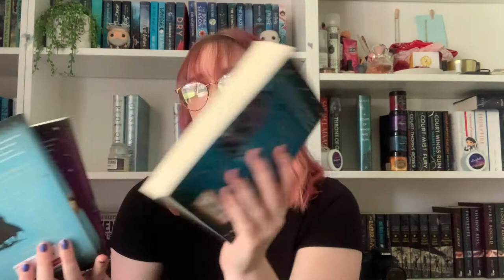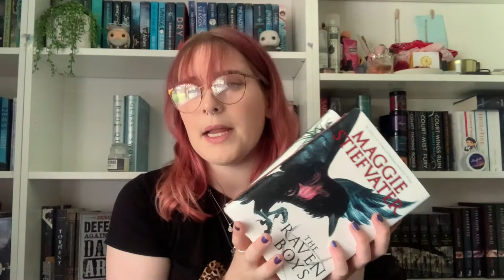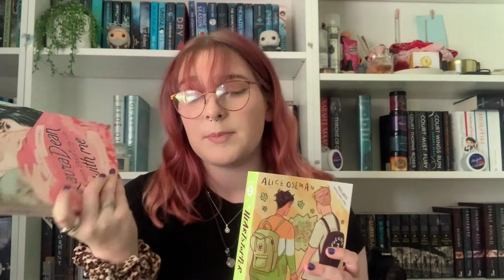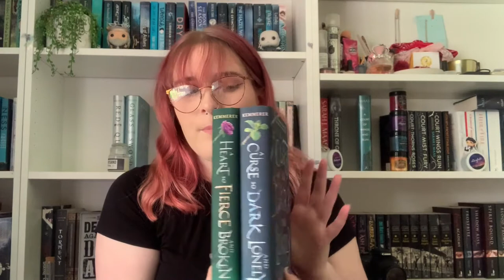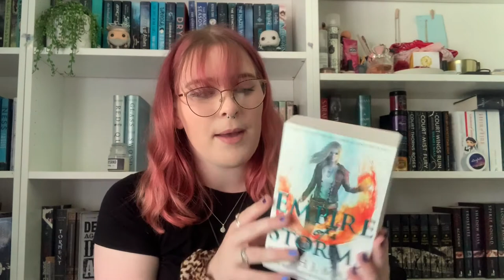a ridiculously big book haul | 15+ books and a very poor teen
A MASSIVE (15+ BOOKS!) APRIL BOOK HAUL 🌙

Hey what’s up guys! Today's video is me talking about the reason why I am now broke (lmao). Throughout April and March I bought a stack of books since I hadn't bought any in months so I wanted to share my extravagant and recent buys!!

✨ BOOKS MENTIONED ✨
A Curse so Dark and Lonely duopoly by Brigid Kemmerer
ACOTAR/ACOMAF/ACOFAS by Sarah J Maas
Girls of Paper and Fire by Natasha Ngan
Empire of Storms and Assassins Blade by Sarah J Maas
The Raven Cycle by Maggie Stiefvater
Laura Dean Keeps Breaking up With Me by Rosemar Valero-O'connell
Harry Potter 3, 4 and 7 by J.K Rowling
Six of Crows and Crooked Kingdom by Leigh Bardugo